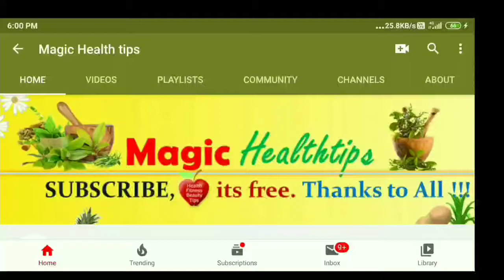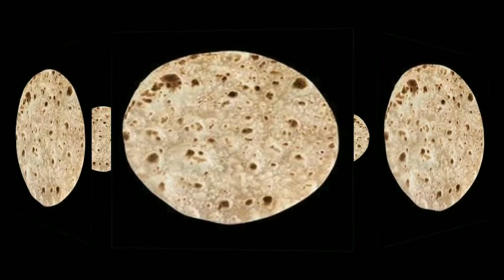सुबह बासी रोटी खाने से खत्म होते हैं यह 5 बड़े भयंकर रोग। बासी रोटी फेंकने से पहले विडिओ जरूर देखें।